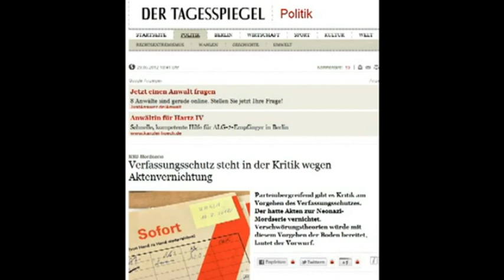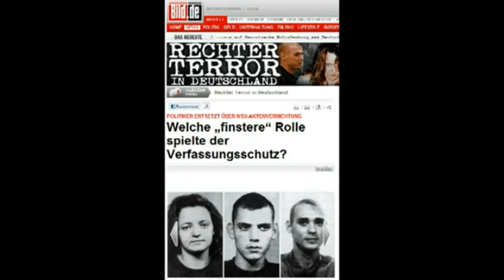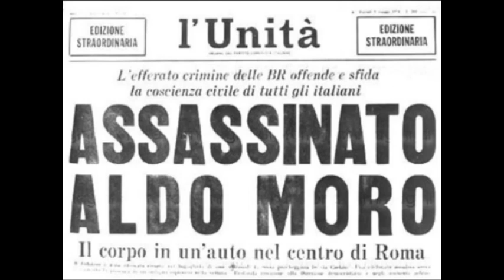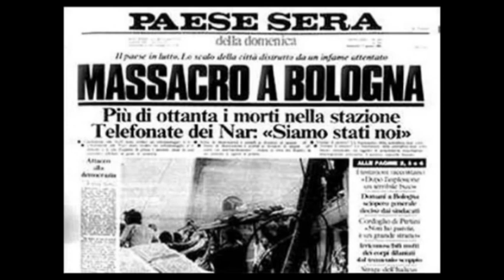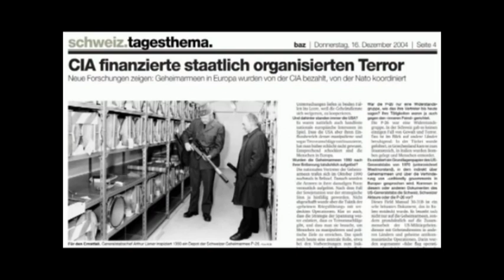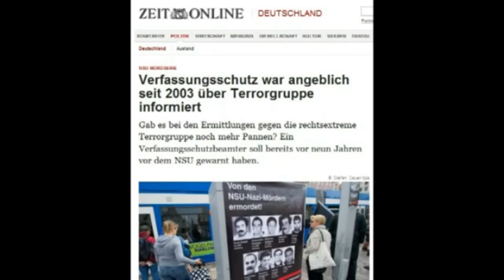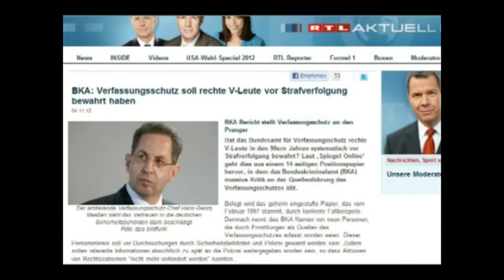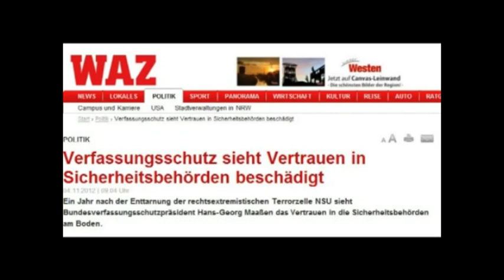Nationalsozialistischer Untergrund - Verfahren aus türkischer Sicht - 12.4.13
Creative-Commons

Morgenradio
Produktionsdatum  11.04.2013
AutorInnen  Jan Keetman
Radio  Radio Dreyeckland, Freiburg 102,3 MHz